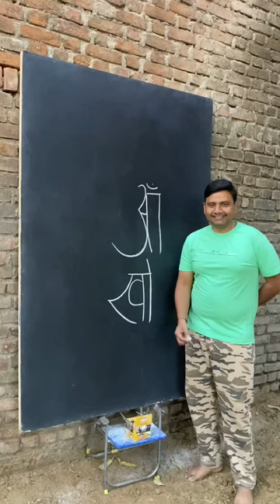आँखों = girl drawing 😍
Women drawing
Use white chalk on black board